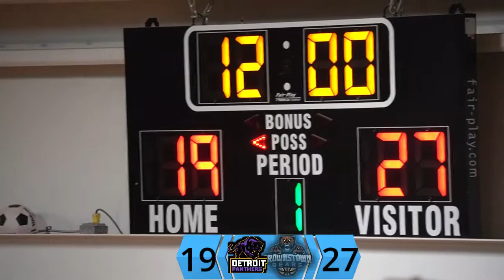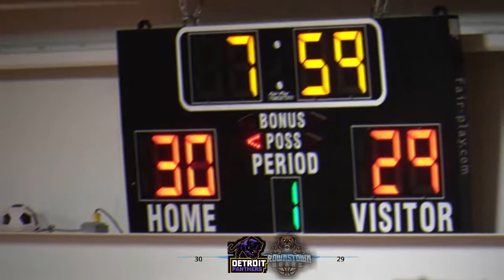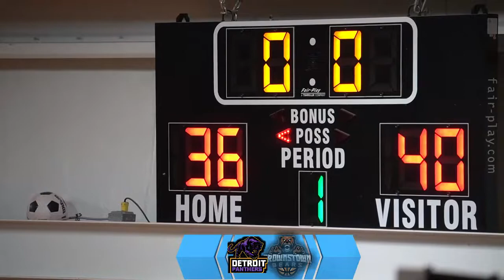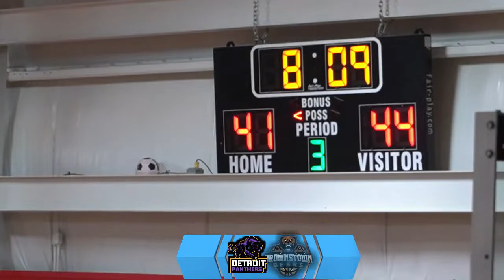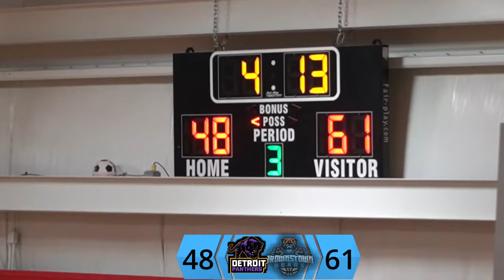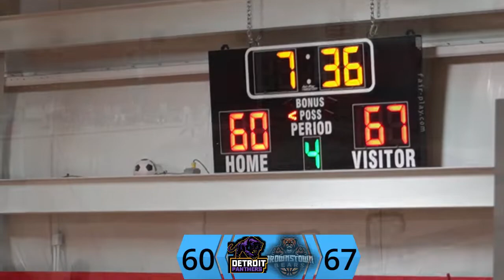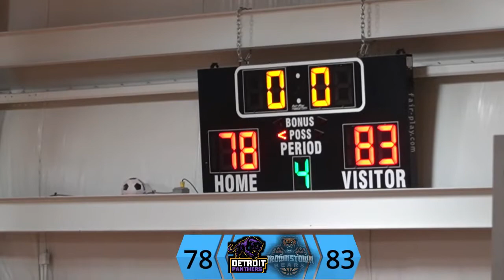SEMI PRO BROWNSTOWN BEARS VS DETROIT PANTHERS